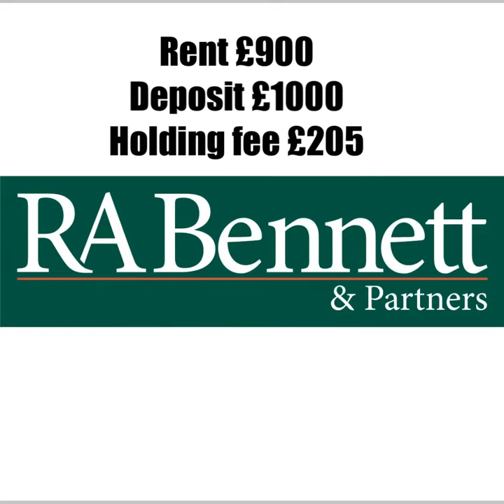21 Codling Road, Evesham